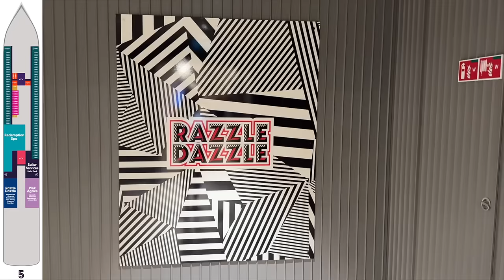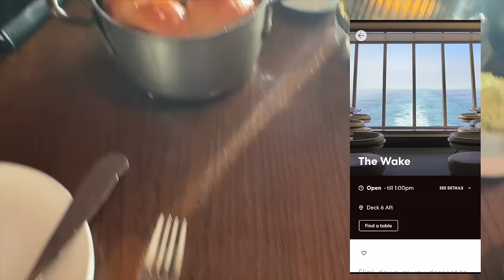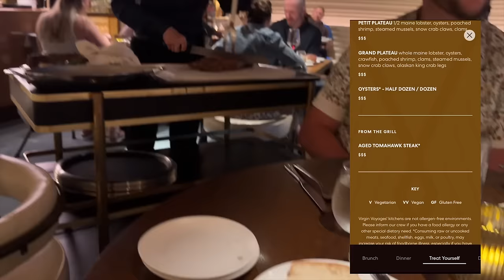Aruba's Eagle Beach for $10! | Valiant Lady Razzle Dazzle, The Wake & Dual Reality| VIRGIN VOYAGES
ALL WATER GEAR

Bracelet thin
bracelet thicker
Flip Flop Necklace I found this one to try out!
Found matching earrings!
ALL WATER GEAR

We flew economy with United Airlines, no checked luggage and we booked 6 months in advance
$1144.80 including all fees and taxes

Price Details
$150.00 x 2 nights
Cleaning Fee $95.00
Service Fee $52.00
Lodging Tax $31.29
Total $478.29
Plus we added Trip Protection of  $45.00

$170.00 for two  We enjoyed the tour.
The tour was operated by:
Best Puerto Rico Tours
UBER COSTS:
From airport to VRBO - $8.94 plus tip
Taxi from VRBO to Port - Had to use a taxi and not ride share because the port drop off was closed due to the festival... only official Taxi's were allowed through. Normally UBER is allowed and Virgin did make us aware of this with several emails and notifications.

CRUISE Fare:
Total fare including taxes & fees ( $190.00) $3115.00 Per cabin
Included extras from our booking special AND for status match with Carnival, Virgin's "Deep Blue Extras"
$600 Bar tab
$10.00 per person per day Coffee credit
$100.00 per person additional bar credit
We could not use up all our bar credit. we left $767.00!
We spent $0 on board, we won in the casino and used that for our future cruise deposit of $300.

Excursions:
Aruba -
 grabbed a taxi at the port $5 per person each way

Curacao -
Around Curacao Tours $380
The price for a group of up to 4  people is 380 US$ for the group.  This tour will take around 6 hours.
The tour includes bottled water , snorkeling sets ,a private driver guide for the whole tour and free pickup and drop off.

 S3224 MARTINIQUE NATURAL SIGHTS, RUM DISTILLERY, AND BEACH BREAK EXCURSION
(SHORE EXCURSION MARTINIQUE NORTH ISLAND TOUR) Total $189.98 for TWO
 operated by "Beyond the Beach"

S3826 ST. KITTS BEST OF SIGHTSEEING AND BEACH BREAK EXCURSION
(Sightseeing and Beach Break) $139.98 for TWO Pain in EUROS only!
Operated by Island Paradise Tours" at: (local number) our Shore Excursioneer customer service toll-free number 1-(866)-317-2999 (toll-free from US & CA)